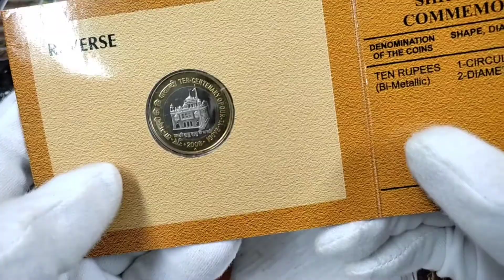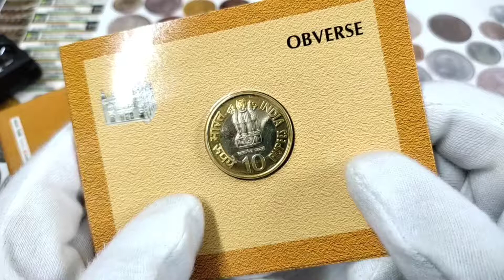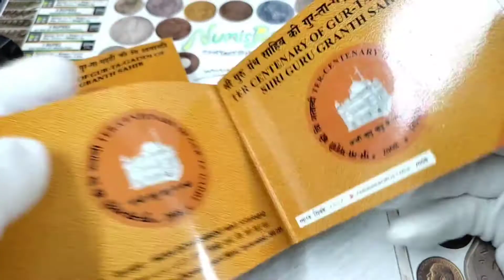10 Rupees Gur Ta Gaddi Coin Value hindi | Ten Rupees गुर ता गददी Coin Price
In Today's Video Is About Republic India Non-Circulation Issue 10 Rupees Gur Ta Gaddi Coin Value Price And Others Details

✏️ The Price Of The Coins Is Not Fixed Price Because The Value Of The Coins Depends On How Many Coins Available In The Market And Coin Price Depends On The Collectors Needs And Depends On The Seller